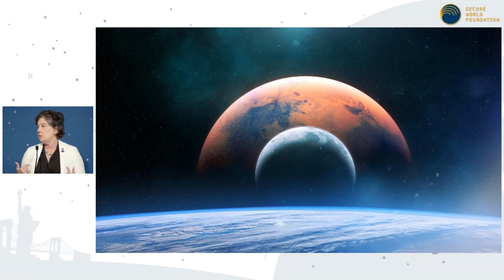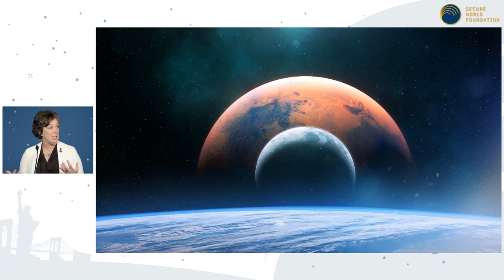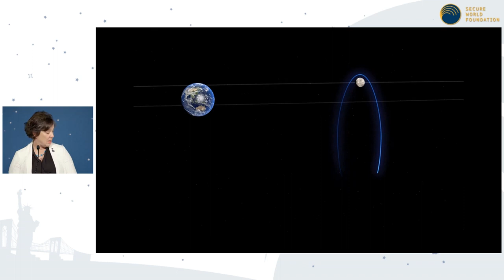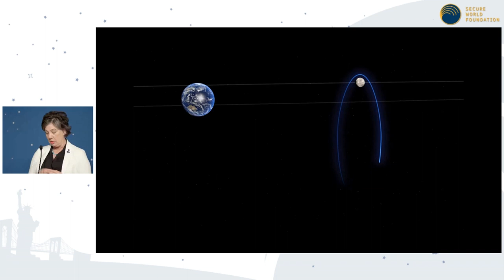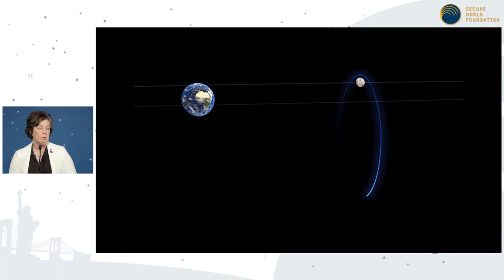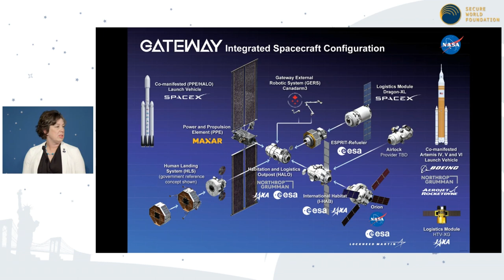SPOTLIGHT Talk: Holly Ridings - Space Sustainability and NASA's Gateway Program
Speaker:
Holly Ridings — Gateway Deputy Program Manager, National Aeronautics and Space Administration